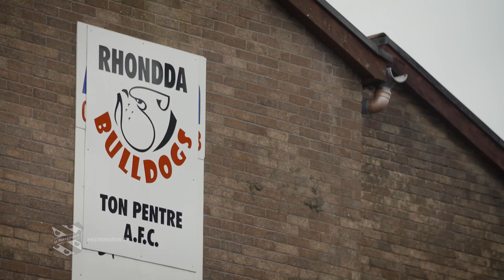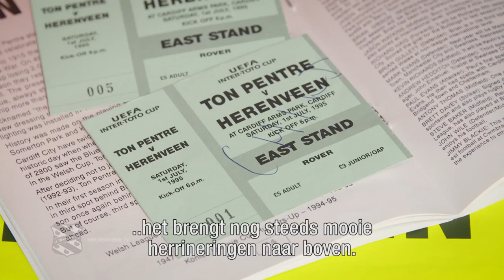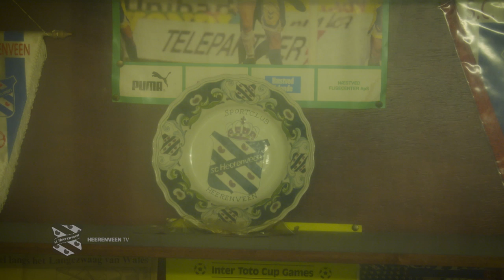Preview Fox Sports Doc: Ton Pentre, Bulldogs vs. sc Heerenveen